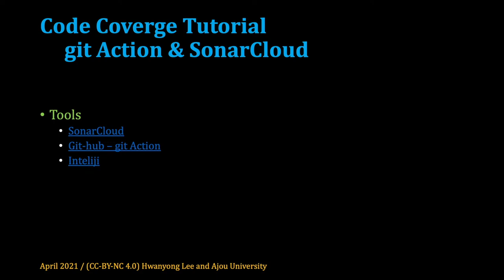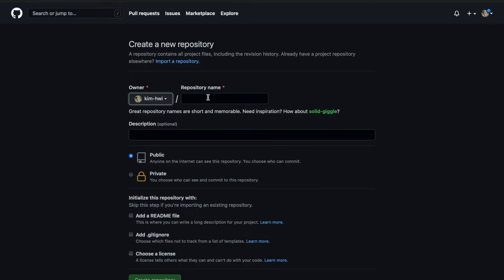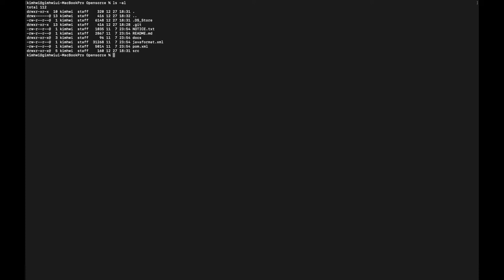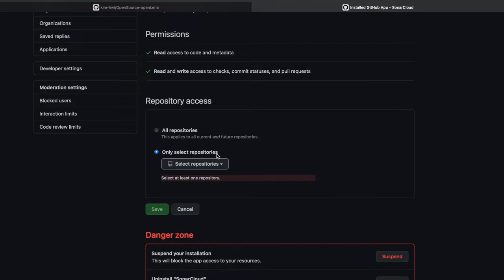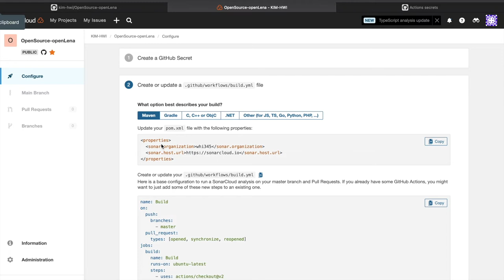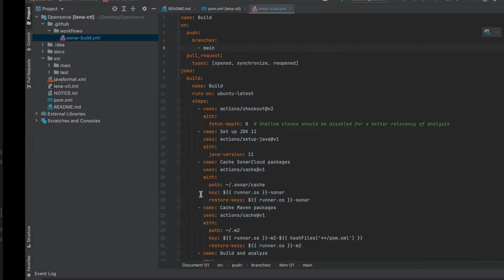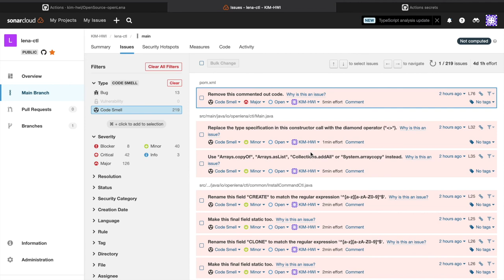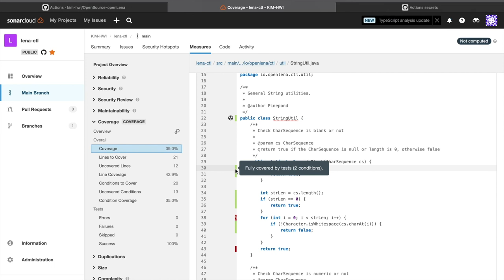[SWTT] Code Coverage Tutorial - git Action and SonarCloud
아주대학교 김휘